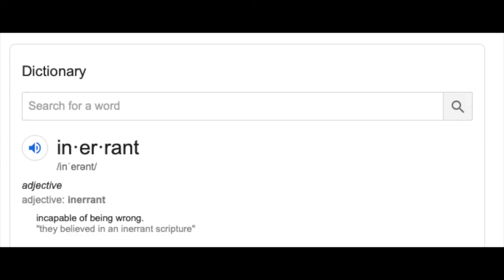Is the Bible just another book?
STOP. Jesus is calling you to receive His mercy and love. How does one do that? Simply enough by oping your heart to Jesus and accepting him as your Lord and Savior. Jesus is the Word made flesh and the Word is the Bible itself. Reading/praying the Bible is getting to know our Lord and Savior Jesus Christ.

The Bible is many things; one being the Truth of God. First, we must understand how the Bible was written. The Bible was first written in Hebrew. It is the inspired & inerrant word of
God. Inspired meaning “breathed in” God guided the writers of the books. Inerrant means always teach the truth. Therefore, the Bible is written without error.
God had always had a plan for our salvation since the beginning of creation. The Bible tells us what we need to know in order to be saved. Within the teachings of the church, one can be saved. The church was founded by Jesus Christ to keep the living tradition alive. Christianity is the religion of the word of God found in the Bible. The word of God says many things.
Hebrews 4: 12 - “What God has said isn’t only alive and active! It is sharper than any double-edged sword. His word can cut through our spirits and souls and through our joints and marrow until it discovers the desires and thoughts of our hearts.”
The Old Testament are stories of the Law, History, Wisdom, and God’s prophecy. The New Testament was originally written in Greek and is the record of the life and teachings of Jesus. It begins with the Gospels and is finished with the book of Revelation. The Inspired books of the Bible are fully human and fully divine. Being divine means God is present. The Bible was written by inspired human writers in their own styles of language. Secondly, human writers of the Bible wrote only what God wanted them to write. Lastly, The whole Bible, is properly interpreted by the church, and is true and completely without error. It is all about understanding the scriptures by going to Mass.
Salvation will keep working until the end of time. We can stay confident in God because the Bible is the key to our salvation. The covenants reflect the promise God makes to all of us. With every covenant, the relationship expands more with humanity. Starting with Adam then to Noah and all the way to the covenant with Jesus, the relationship between God and man
becomes broader. God has always had a plan to save us. That plan works in history because salvation history is the story of how it will. Salvation history can be looked at as a series of six covenants between God and his people. A seventh one is to come at the end of time.